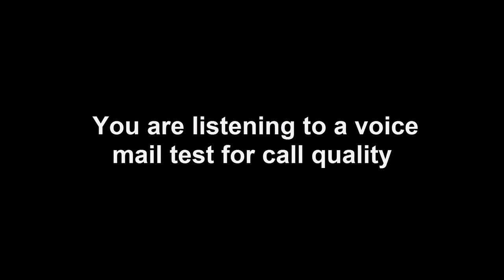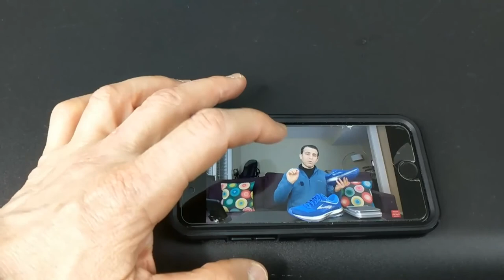Neck Sports Bluetooth Headphones With Magnetic Ear Pieces Review And Demo By Saben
【Enjoy the music by yourself】Say goodbye to water damage, music players for up to 8 hours of talk time and 380 hours of standby time. Recharge it only need 1 hour.
【Comfort Neckband】Lightweight, compact neckband and ergonomic earbuds design to provide all day comfort wearing and hold.
【Built-in magnets】 let you attach the two headphones together when not using, and wear like a necklace around your neck, a convenient way to carry around when you don't need them.
【CSR chips & Noise Isolation】CVC noise Isolation technology reduces outside noises, enable clearer microphone sound.
【What Do You Get】 Neckband Bluetooth Headphones, S/M/L EarTips, S/M AirWings, Micro USB

Products I use:

19" Ring Light
Mini Ball Head
Light kit I use
Overhead Smartphone Mount
Metal Phone Tripod Mount
Plastic Phone Tripod Mount
Ball Joint Tripod Mount
Tablet Tripod Mount